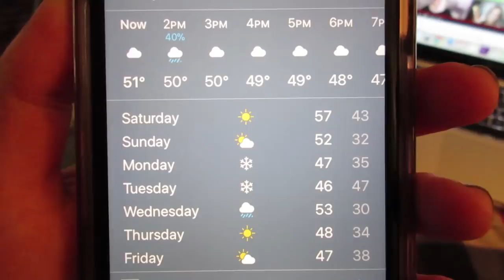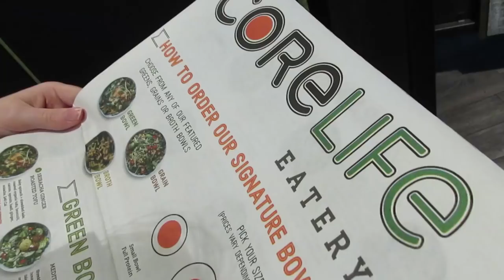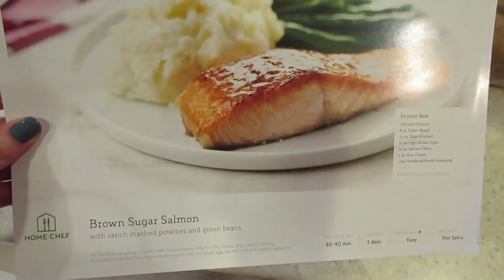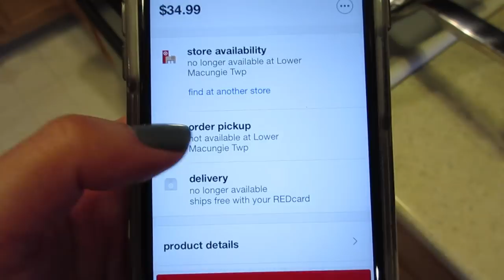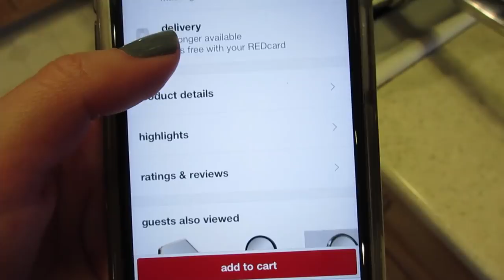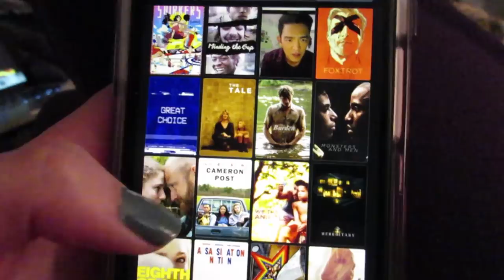SISTER DAY: Target, Yummy Salads, & Love, Simon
🛍 VITACOST
Save $10 off your first purchase!